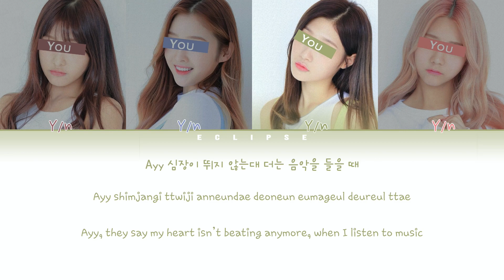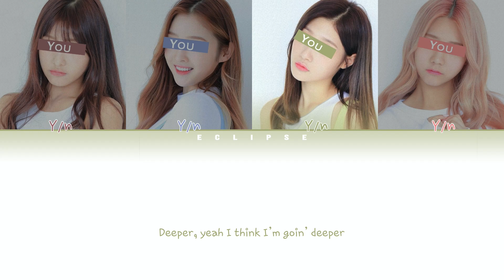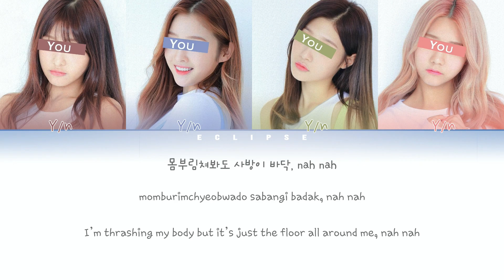Your Girl Group (4 Members) - Black Swan (Color Coded Lyrics HAN|ROM|ENG)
Hello Eclipsies~

• Song: Black Swan (블랙스완)
• Album: 'MAP OF THE SOUL: 7' 1st Single
• Released: 20.01.17

Design Inspired By CosaBlanca

Line Distribution [Left to Right]

Y/n - 25.87
Y/n - 30.45
Y/n - 21.27
Y/n - 30.67